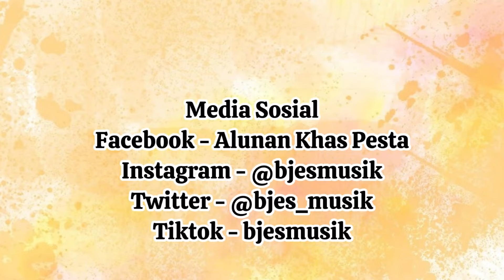Perayaan Ulang Tahun Op.Indra Sihotang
Bonataon & Syukuran 80 Taon – Op.Indra Sihotang
 06 April 2024